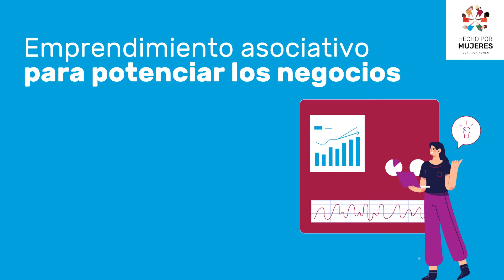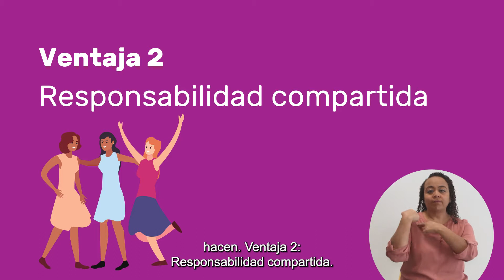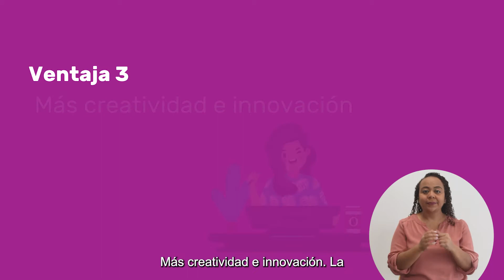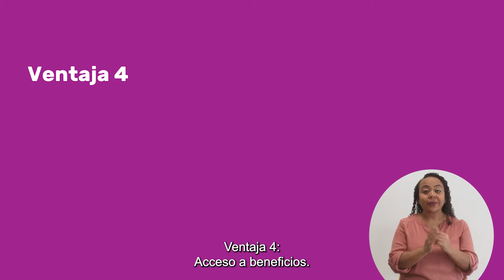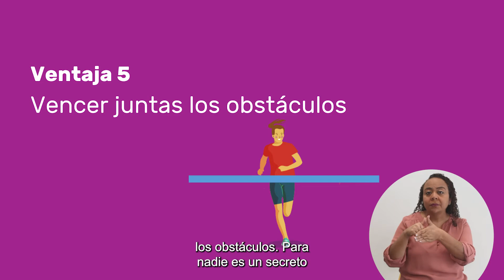Programa de capacitación para mujeres emprendedoras y empresarias - Videotutorial 1.3.1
EJE 1: Empoderamiento para mujeres emprendedoras y empresarias
1.3 La importancia de la asociatividad en las mujeres
Videotutorial 1.3.1 Emprendimiento asociativo para potenciar los negocios

El Programa Conjunto: Fortalecimiento de la Estrategia Puente al Desarrollo (EPD), es una iniciativa entre el Gobierno de Costa Rica y las Naciones Unidas que busca romper el ciclo de la pobreza a nivel local y potenciar la autonomía económica de las mujeres a través de soluciones basadas en la naturaleza.
Este programa tiene como una de sus dimensiones el trabajo con instituciones parte de la EPD, con las cuáles se mejorará las capacidades y articulación institucional del sistema de protección social a nivel central y local.
Como parte de las estrategias para el apoyo institucional, desde el Programa Conjunto se ha diseñado el Programa de Capacitación para mujeres empresarias y emprendedoras, con enfoque de género interseccional y de sostenibilidad, para contribuir a la erradicación de la pobreza en el país y al bienestar de las personas.